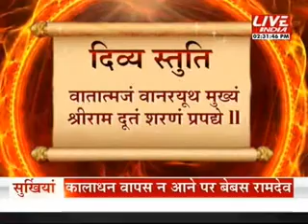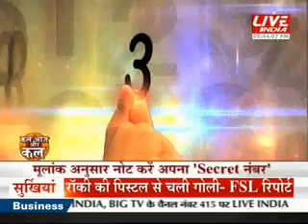कल आज और कल 14 मई 2.30 pm